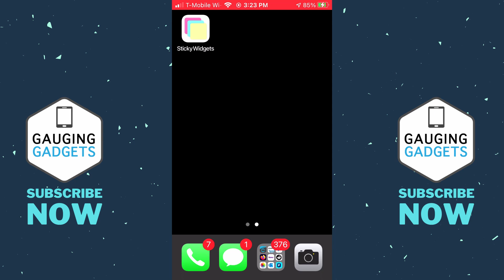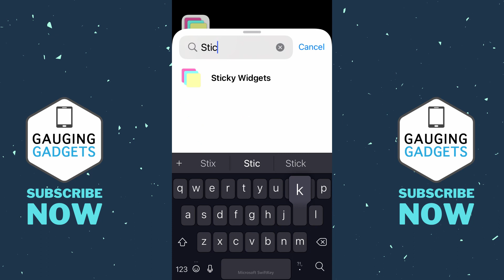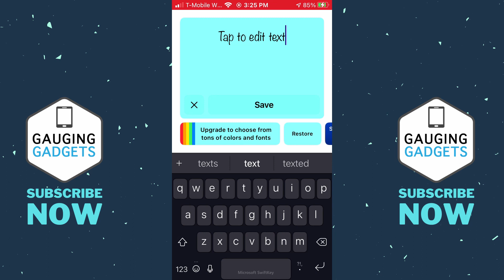How to Add a Sticky Note Widget on iOS 14 - iPhone & iPad Tutorial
How to add a sticky note widget on iOS 14? In this tutorial, I show you how to add a sticky note text widget to your home screen on iOS 14.  Using the Sticky Widgets app allows you to add text note widgets to your home screen on your iPhone or iPad for free. Let know in the comments if you have any questions while you add a Sticky note text widget in iOS 14.

Follow the steps below to add a sticky note widget to your homescreen on iPhone or iPad:
1. Download and install the Sticky Widgets app to your iPhone or iPad.
2. Now to add a sticky note widget to your homescreen, long press the homescreen on your iPhone or iPad until a + symbol is shown in the top.
3. Select the + symbol then find and select Sticky Widgets.
4. Select your widget size and then select Add Widget.
5. With the widgets still wiggling, select the new sticky note widget you added.
6. A new menu will open that allows you to change the color and font of the Sticky note text widget.
7. Select the background of the homescreen to save the sticky note widget settings.
8. Again select the background of the home screen to save the new widget.
9. To edit the sticky note text, simply select the widget.
10. Add your text and select save.